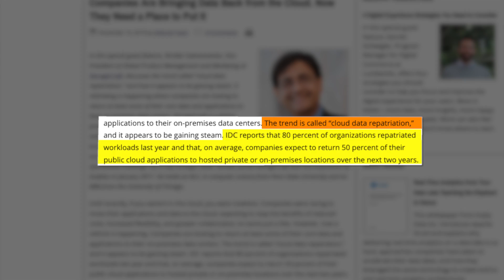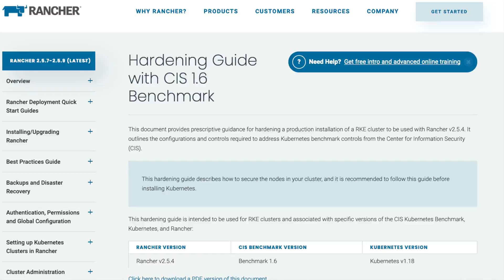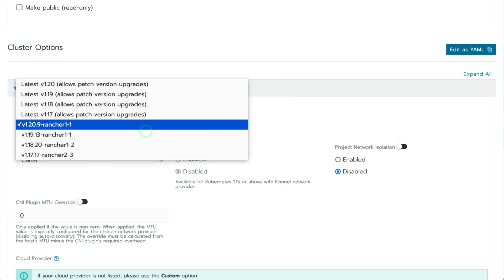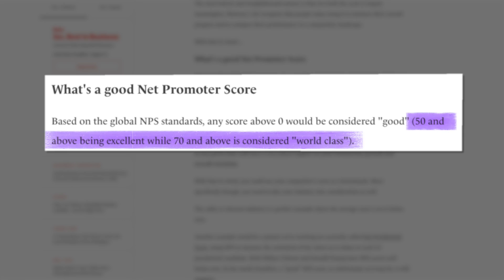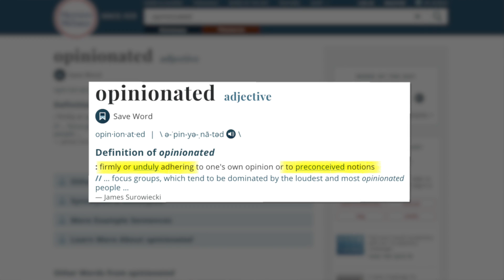Why I Use Rancher - Part Two (August 2021)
In the first video I talked about Rancher (the product) and what it can do for Kubernetes, now and in the future.

In this video I talk about Rancher (the company), now part of SUSE, and what you get when you work with us, both from the community and from the enterprise support available as SUSE Rancher.

0:00 - Still Cows. Moo.
0:07 - Introduction
0:28 - Rancher Grows With You
3:24 - FOSS is the Momentum in the Market
4:03 - Don't Be A D*iQ
4:26 - Rancher and Kubernetes Security
5:14 - SUSE Rancher's SLA is Public
6:09 - What's in an SLA?
7:41 - Ouch.
8:27 - Conclusion

Check out DigitalOcean's hosted Kubernetes service. Here's a link for $50 of credit for new users